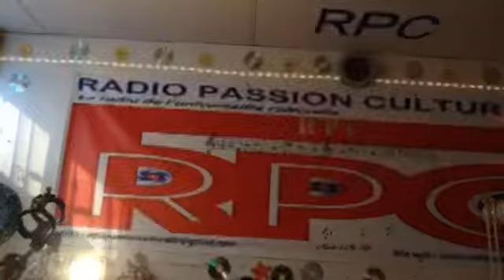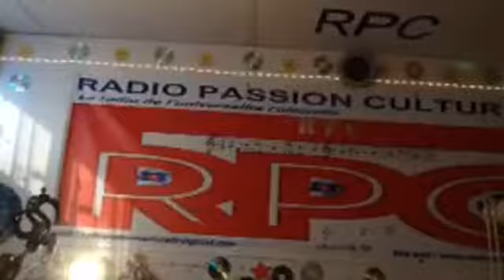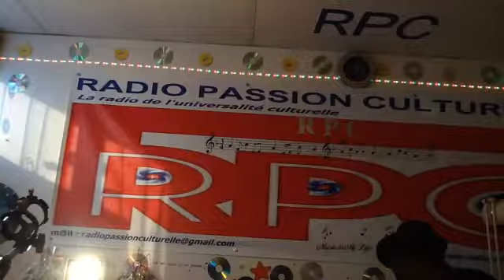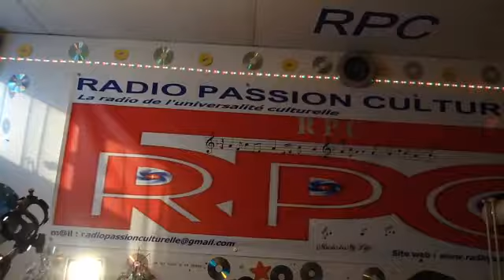Rpc LaRadio was live Avec les artistes Songo et Jackson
Deux univers, deux continents dont un continent mère dans le studio de la RPC pour l'émission du 25 juillet 2018